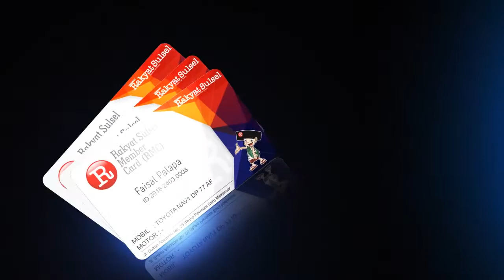Launching Rakyat Sulsel Member Card